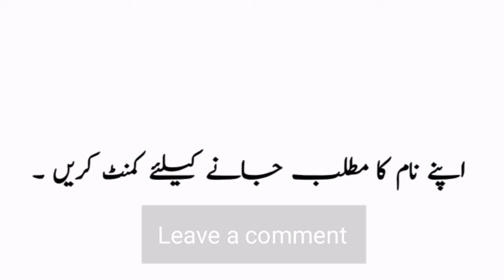Ambar Name Meaning in Urdu | Ambar Naam Ka Matlab Kya Hota Hai | Ambar Naam Ke Mayne Bataiye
Ambar Name Meaning in Urdu and Hindi | Ambar Naam Ka Matlab Kya Hota Hai | Ambar Naam Ke Mayne Bataiye |Urdusy Ambar امبر Meaning of Muslim Girl Name Ambar - Islamic Baby Girl Name Ambar Meaning in Islam.